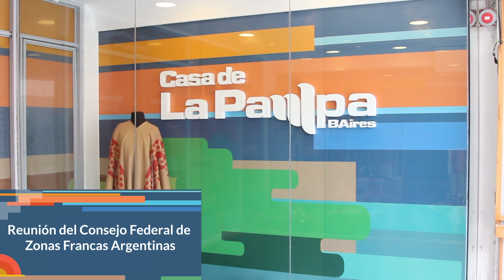CASA DE LA PAMPA - REUNIÓN DEL CONSEJO FEDERAL DE ZONAS FRANCAS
Se realizó en la CasaDeLaPampa la última reunión del año del Consejo Federal de Zonas Francas, presidido por la pampeana Alejandra Alonso.